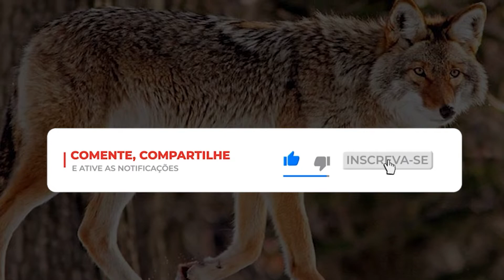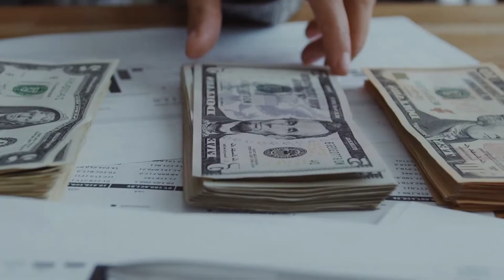TOP 9 CRUZAMENTOS DE ANIMAIS MAIS ESTRANHOS NO MUNDO | ANIMAIS HÍBRIDOS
DESCUBRA COMO GANHAR DINHEIRO COM O YOUTUBE SEM APARECER,
USANDO APENAS 1 HORA DA SUA VIDA:

A HIBRIDIZAÇÃO, é muito comum em ESPÉCIES de PLANTAS e ANIMAIS que estão intimamente relacionados. para nos dar uma ideia, cerca de 25 por cento das plantas e 10% dos animais passam por um processo de HIBRIDIZAÇÃO, no entanto o capricho da NATUREZA foi em muitas ocasiões o de seres humanos, que permitiu a existência de CRUZAMENTOS entre diferentes ESPÉCIES.

RESUMO:

Número 1 - O ZEBRASNO. é o resultado do cruzamento entre ZEBRA e UM ASNO, e isso é possível porque o ASNO é um parente próximo da Zebra, Ambos pertencem à família de equídeos, em geral. Recentemente no Zoológico de Reynosa no estado de tamaulipas NO méxico, nasceu o fruto de um ASNO e uma zebra fêmea, que foi chamada de KHUMBA.

 Número 2 - LIGRE. este é o fruto do cruzamento entre um leão e uma tigresa, têm belos padrões de listras brancas em sua pele, geralmente atinge até 4 metros e pesam até 400 quilos, atingindo um tamanho mais velho que seu pai leão e sua mãe tigresa. E desenvolvem uma grande juba, tambem existe outro hibrido chamado TIGON, este É um cruzamento entre UM TIGRE e UMA LEOA que produz um animal menor e estilizado com pernas longas e cauda que lhe dão uma aparência preguiçosa e menos baixo, lento ou pouco imponente.

  Número 3 - JAGLEÃO. Este é o resultado do cruzamento entre um macho de onça-pintada e uma leoa. um dos mais temidos na América Latina desde que considerado o terceiro maior da família felina e o maior DE todo o continente. o interessante é que esses bichinhos são morfologicamente semelhante aos leões, embora eles tenham manchas por todo o corpo.